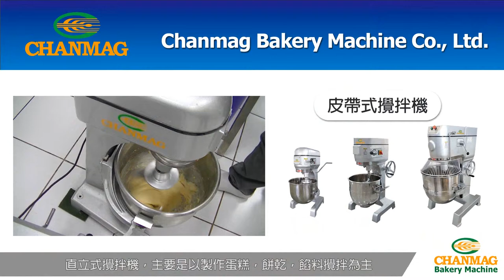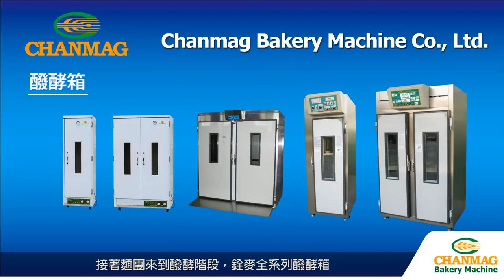Bakery Machine 銓麥麵包店專用烘焙機械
創業圓夢 🍞🥖🥐 麵包店規劃 滿足你展店需求
我們專研製造麵包店用的
以專業 烘焙顧問 的角色，
我們將協助您
以提升產能 幫助你展店順利。
We customize and tailors specific bakery to planning and designing to meet the demand of each customer. Depending on the local culture, taste, and market and will assist you combine the H/W & S/W technology research and guidance to enhance Baking_Skills.
更多產品訊息請參閱官方網站
歡迎洽詢我們的銷售團隊。
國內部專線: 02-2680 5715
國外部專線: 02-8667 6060